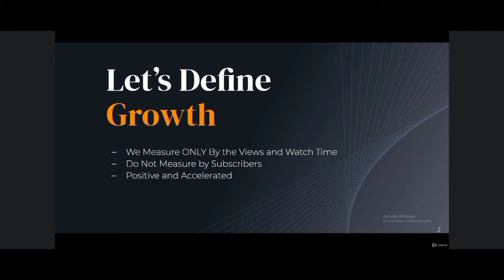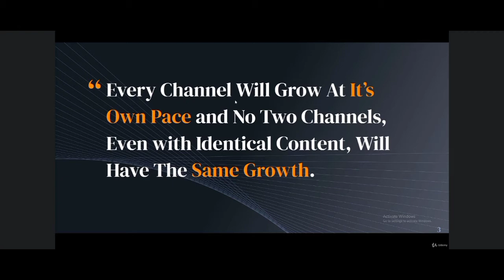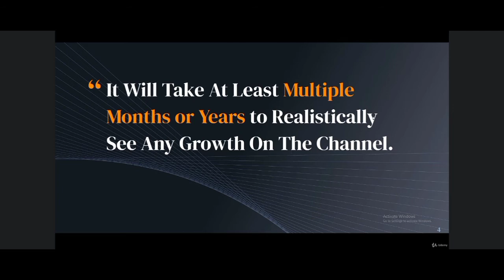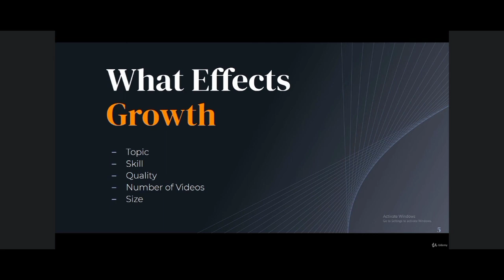Channel growth time (lecture:-29) | Complete YT course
Let's discuss about channel growth time
After all when channel gets growth
What affects channel growth

Complete Guide to YouTube Growth, YouTube Channel & YouTube Masterclass
        If you are not getting views and subscribers from YouTube, you need to learn YouTube first. In this course I will teach you YouTube basic knowledge to advance level

        An Only Course you need to !
The YouTube industry is as big as ever was and it will only continue to grow in the coming years. And it does not matter whether you want to grow your personal following or to grow your business, YouTube is a practically essential social media platform to be active on.

But you have no idea where to start?! Say no more!

Here we concentrate on building your Youtube channel for the WIN and use methods that worked from the very beginning of YouTube and will work forever!

Learn How to Start a YouTube Channel

Learn How to Create a YouTube Channel

Learn How To Record YouTube Video;

Learn How To Create YouTube Thumbnail;

Learn How To Grow Your YouTube Channel

Learn To Nurture YouTube Audience

Everything is here, from basic software to advanced YouTube practices!

This course is going to be great not just for YouTube Beginners, but for all YouTube users, no matter their level.

What YouTube Is & How To Use YouTube

Beginner, Intermediate & Advanced Tips to YouTube Growth

How To Create & Grow YouTube Channel From Scratch

How To Record Your First YouTube Video

How To Scale YouTube Channel

Constant Updates as YouTube Evolves

Active Google (Gmail) Account

Will To Create & Work for Success

Anyone who wishes to grow YouTube Audience

Anyone Who Wishes To Have Active YouTube Channel

About instructor

My name is Nick and I specialize in online business and teaching. I mainly focus on YouTube Channel building, Pinterest Growth, OBS Studio (Streamlabs OBS), LumaFusion Video Editing & Much More. Join me and learn an amazing software for content creation and lets create amazing content together. For any questions, do not hesitate to ask, I am always available for help, any time, any day.